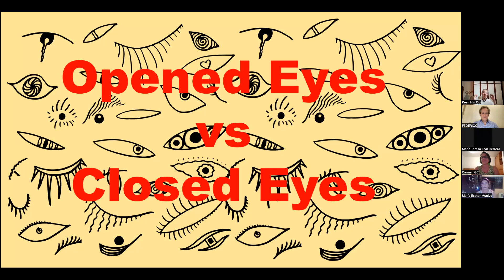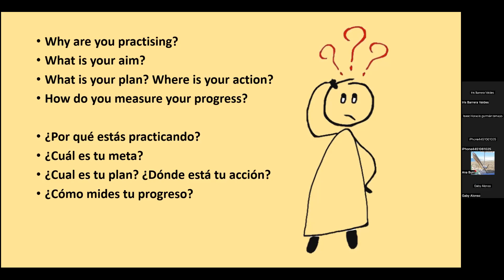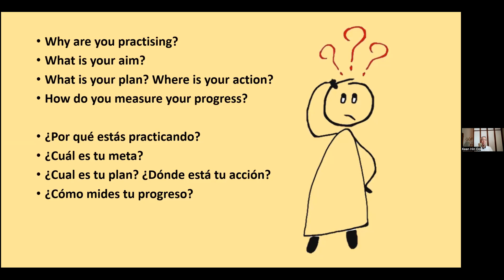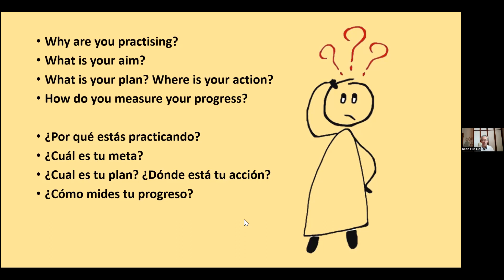Maestro Ooi Guía la Práctica de Gran Campo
¿para que prácticas ZNQG? ¿Cuál es tu finalidad? ¿cómo mides el progreso de tu práctica? ¿Sabías que puedes haber practicado durante 20 años y no haber progresado mucho?